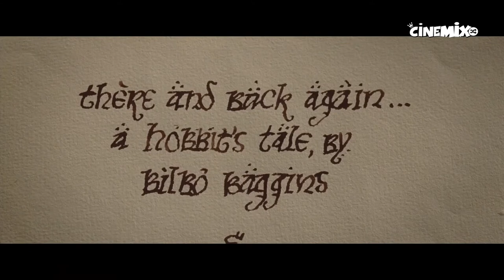Cinemix Soruyor | Pelin Ügümü Cevaplıyor